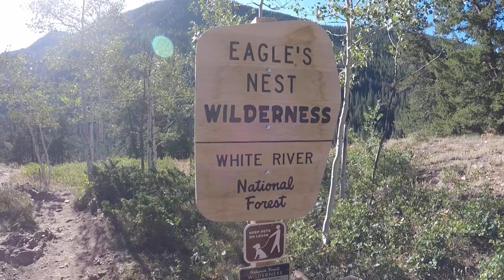Eagles Nest ~ September 2019